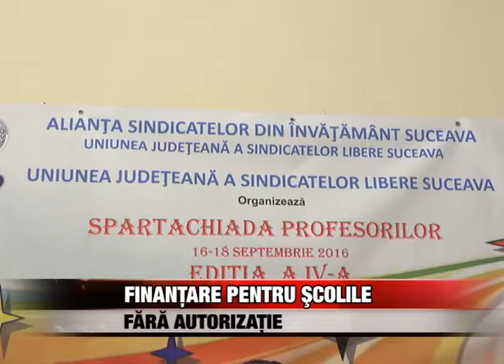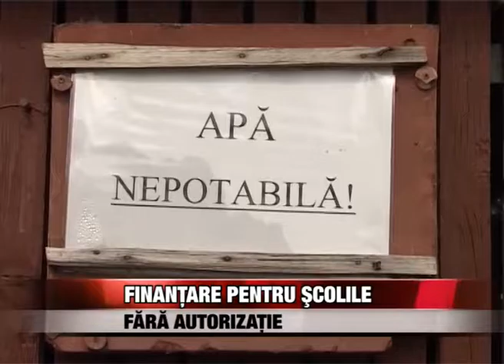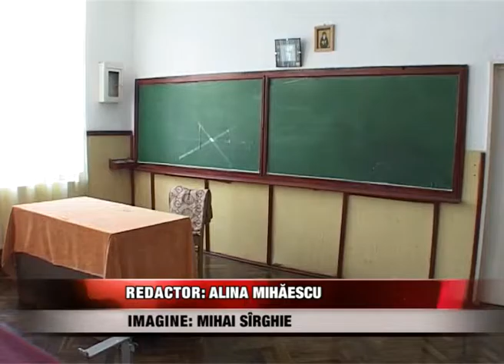Finanţare pentru şcolile fără autorizaţie